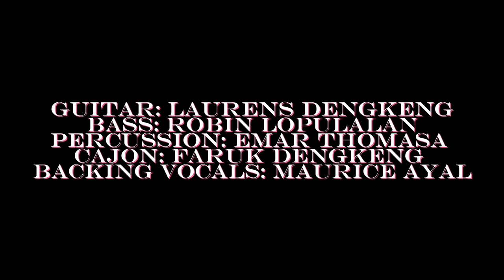Vangelis Sopamena - ‘Part of Your Life’ (live in The Hague, 2023)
Vangelis Sopamena performing 'Part Of Your Life' live in
The Hague. Recorded on 25 March 2023.

Part Of Your Life was written by Vangelis Sopamena and Rob van der Werf.

Lead vocals: Vangelis Sopamena
Guitar: Laurens Dengkeng
Bass: Robin Lopulalan
Cajon: Faruk Dengkeng
Percussion: Emar Thomasa
Backing vocals: Maurice Ayal
Video edited by Vangelis Sopamena

Special thanx to Ariane and Joost